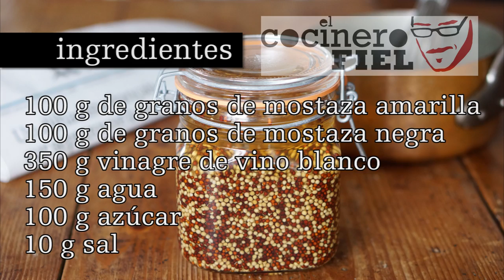CÓMO HACER MOSTAZA ANTIGUA CASERA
Ingredientes:
100 g de granos de mostaza amarilla
100 g de granos de mostaza negra
350 g vinagre de vino blanco
150 g agua
100 g azúcar
10 g sal